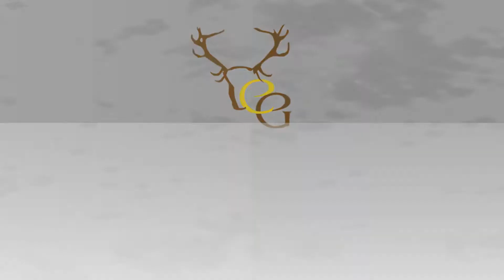MONOCULAR TERMICO NIGTH PEARL 35 PRO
- Coche 1371 m
- Humano 580 m
- Duración batería: hasta 4.5 h
- Dimensiones: 180 mm x 60 mm x 60 mm
- Peso: 420 g

DISPONIBLE EN TIENDA📍